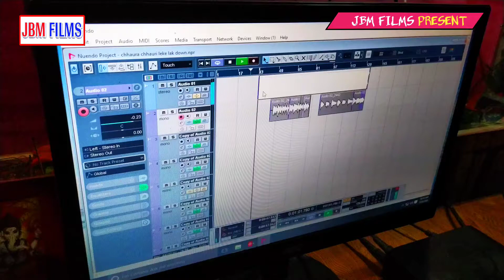JBM_FILMS_OFFICIAL_SingerChhotuRaja_LiveVedio_2020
Singer:-chhotu raja
Writter:-birendar bedardi
Recording:-Jay Baba mangalnath recording studio janakpur dham Nepal
Producer:-arun aashik,sushi Kumar
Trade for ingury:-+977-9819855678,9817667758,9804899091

अडियो विडियो ब्न्वाने या रिलिज क्र्वाए है तो पिलिज सम्पर्क करे